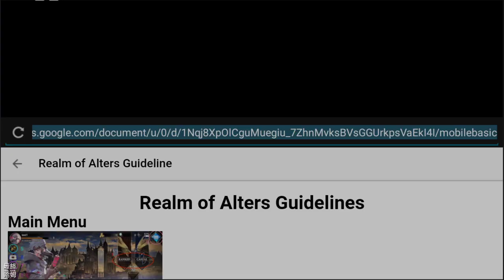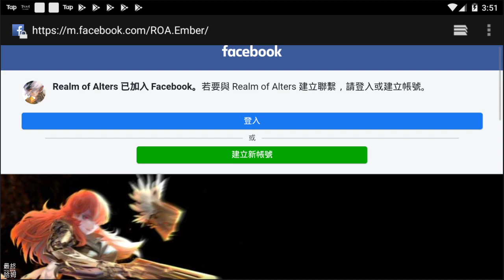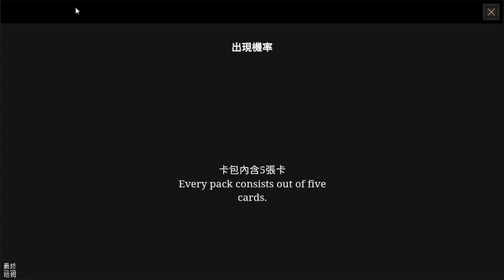【哈姆手游試玩】《變幻之境》卡牌對戰 成就不朽傳說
新時代卡牌對戰遊戲大作《Realm of Alters》繁中版立即開戰

※【傳說．神話】※
連接斷裂的歷史，解放傳說中的英雄！
五大勢力頂立；原本平靜的局面，被人偶然在大空洞發掘出的神器所打破！
神話角色，各路英雄堀起，編織神話傳說的新章節！
全英雄動態演出，超過 200 位獨特華美的角色，等著你去發掘他們的故事及體驗充滿魅力的世界觀！

※【獨有護盾．策略致勝】※
資源管理機制和獨有的護盾機制，平衡隨機性對比賽結果的影響，拒絕被運氣碾壓！
高手對決，卡牌組合和打牌順序才是致勝關鍵！

※【混搭卡牌．無限玩法】※
自行挑選40張牌及具有獨特能力的英雄構成牌組，打造出屬於你的最強戰力！
可選擇施放“魔法”、召喚“從者”，或觸發“英雄能力”來發動攻勢或製造場地優勢！
🎮 Final Hamu’s Game List🎮
1.《變幻之境》於1月31日正式上線，可以使用FB、遊客來登入，使用遊客登入之後也能在設定中綁定FB。語言方面有繁中、日語、英語。
2.遊戲很乾脆，沒有任何劇情，只有一場新手教學，之後只能直接跟玩家進行1V1卡牌對戰。如果有BOT的練習模式，會對新手會比較友善。
3.有別於一般的卡牌遊戲，水晶(魔力、費用、COST)，需要每回合手動增加，水晶有屬性的區別，這個玩法比較獨特新鮮。另外還有護盾機制，試玩中的我也還沒搞懂。
4.新手可以課NT190買600鑽石=6包卡包，有3次的購買次數限定。另外連線似乎還有些問題，切換切面的讀取也偏慢。